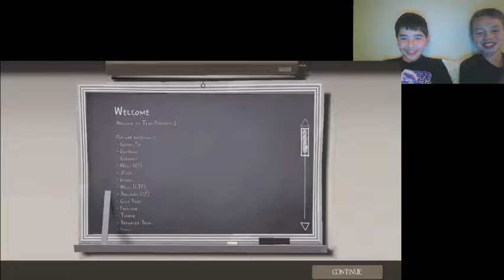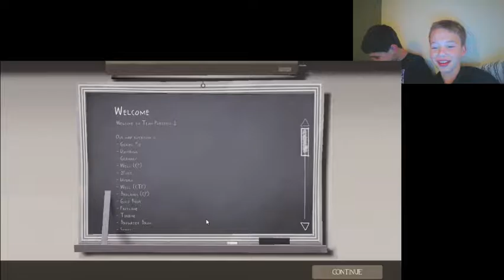Tf2 #1 - Ugly sniper dude!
Let us know what other games we should play!